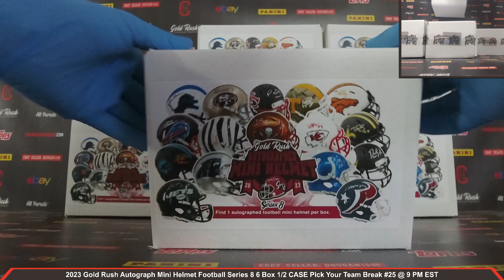2023 Gold Rush Autograph Mini Helmet Football Series 8 6 Box 1/2 Case Pick Your Team Break #25